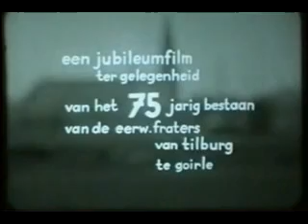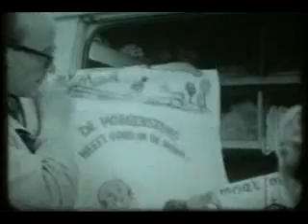En zo is het gekomen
Docu-drama over het leven van Thomas van Diessen met prachtige beelden uit het "oude" Goirle in de jaren zestig. De film is gemaakt ter ere van het 75 jarige vestiging van de Fraters van Tilburg te Goirle. Een film ingesproken door Gaston van Erven die later als acteur nog een (BG-er) Bekend Goirlenaar zou worden.